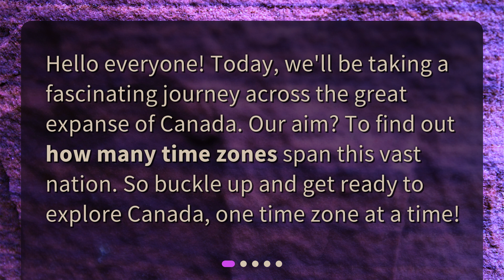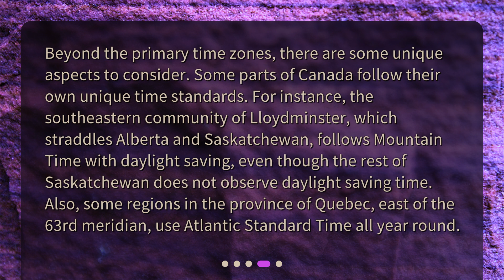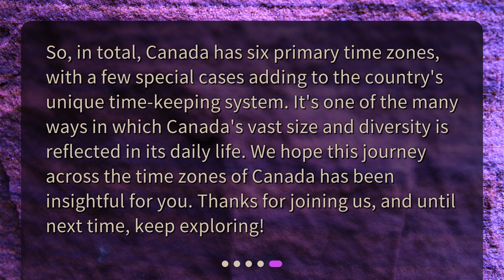How many time zones does Canada have?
Time Zones in Canada: How Many Are There? • Join us on a journey across Canada as we uncover how many time zones this vast nation spans! From the Pacific Time Zone to the Newfoundland Time Zone, we'll explore the six primary time zones and unique aspects of Canada's time-keeping system. Buckle up and get ready to learn something new in this fascinating video!

00:00 • How many time zones does Canada have?
00:21 • What is a Time Zone?
00:48 • The Time Zones of Canada
01:28 • Extra Details About Canada's Time Zones